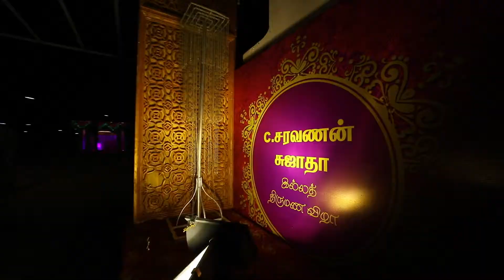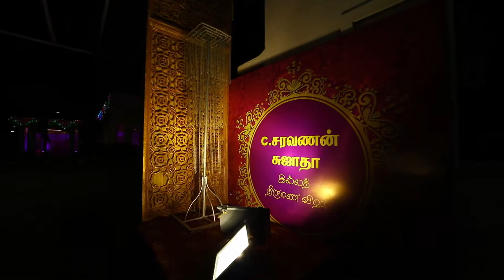SATHISHKUMAR + SINDHU | Candid Vedio | Bargur Kanchana Mahal